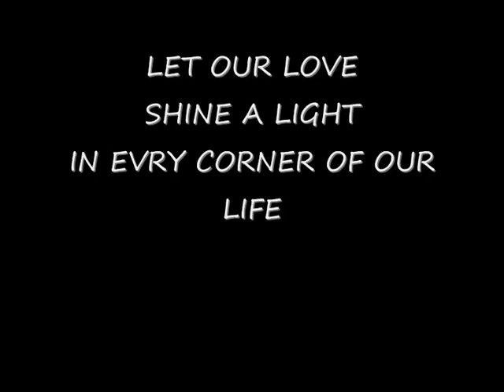Olsen Brothers - Love shine a light